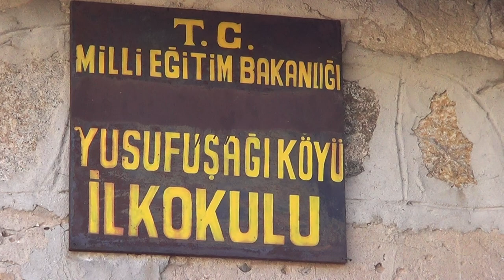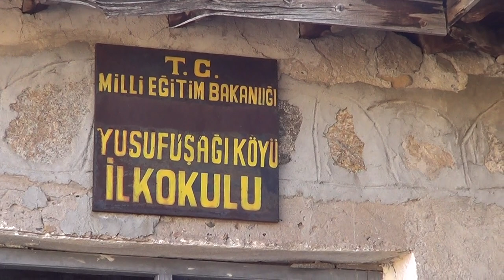EVREN YUSUFUŞAĞI MAHALLESİ MUHTARI ERGÜN EKER OKULUMUZUN RESTARASYONU YAPILMALI